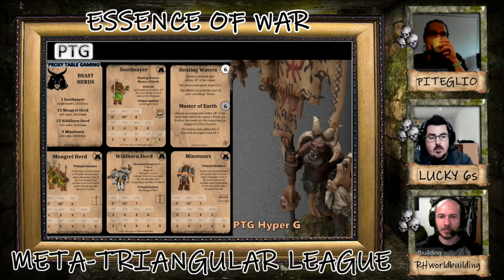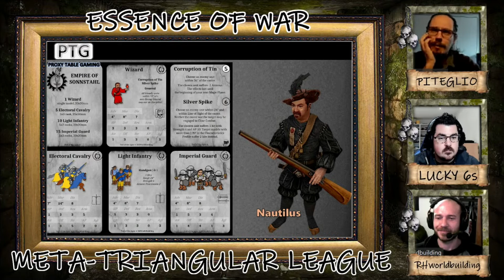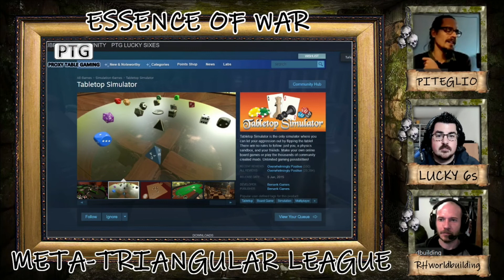Essence of War: Meta Triangular League REVIEW | PTG | T9A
Lucky-Sixes is joined by the tournament organiser & fellow a finalist of the recent Essence of War: Meta Triangular League to give a brief overview of how it all went and review the armies, set up and games. Find out who was the winner, how to get involved in the future and different ways you can access the Essence of War/TTS games for yourself!